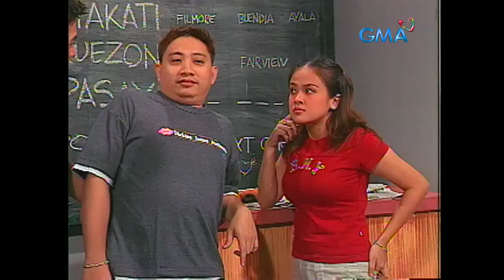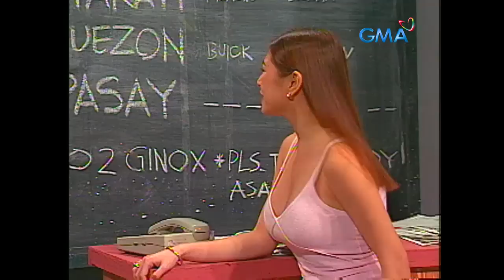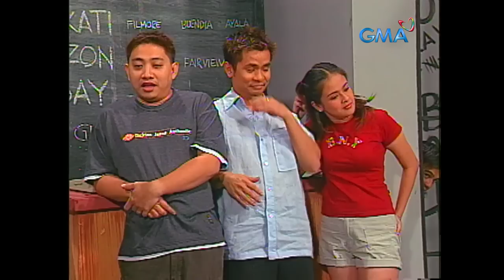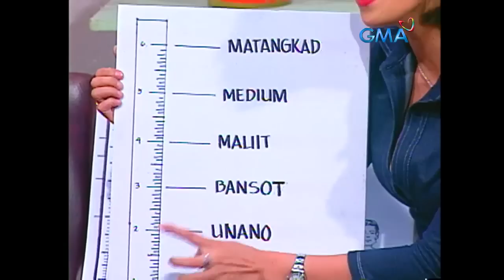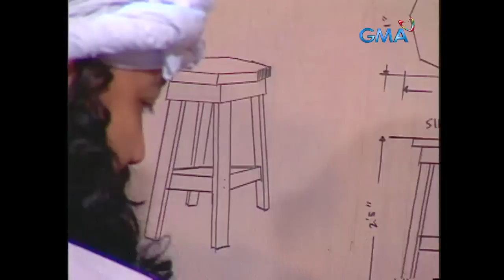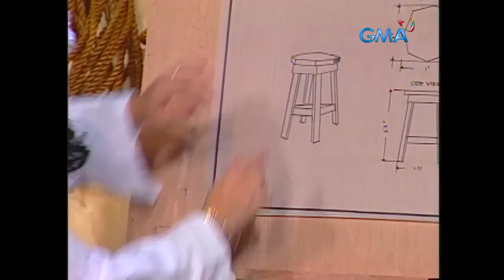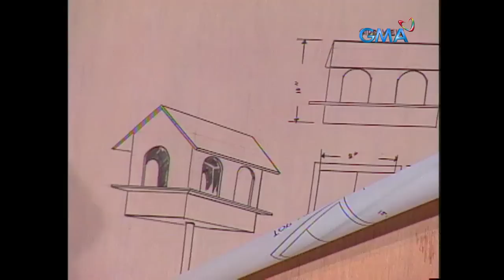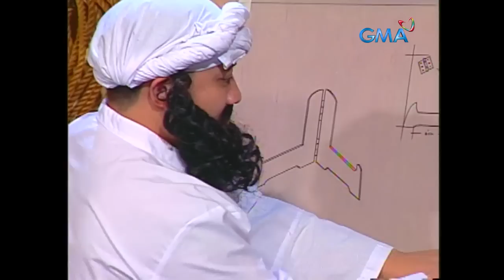Bubble Gang: 'Katok Mga TV' with Julius Bobo (Full Episode Stream Together)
Samahan sina Julius Bobo at Doctora Teodora Alonzo sa isang talakayan na magbibigay linaw sa atin kung bakit nga ba maliliit ang pagmamay-ari ng mga Pinoy.

(Episode aired on October 19, 2001)